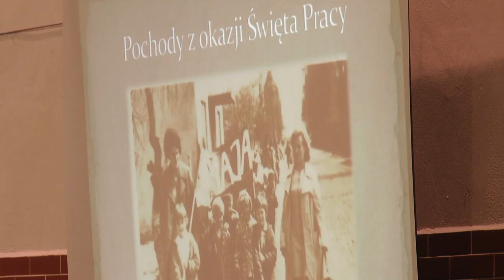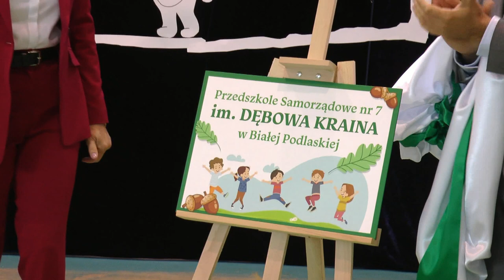Miejska Inauguracja Roku Szkolnego 2021/2022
1 września w Szkole Podstawowej z Oddziałami Integracyjnymi nr 5  w Białej Podlaskiej odbyła się uroczysta inauguracja nowego roku szkolnego 2021/2022.